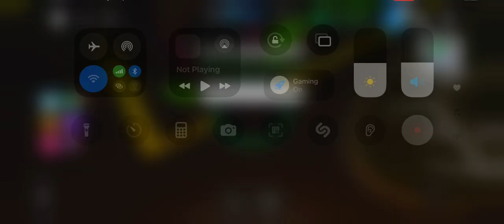Singapore singverse Roblox (bus service 472)